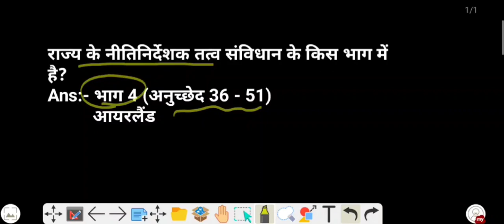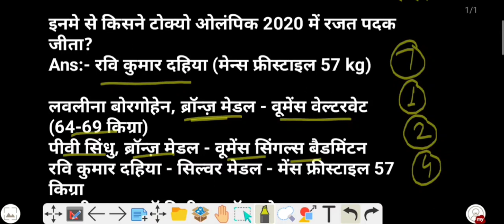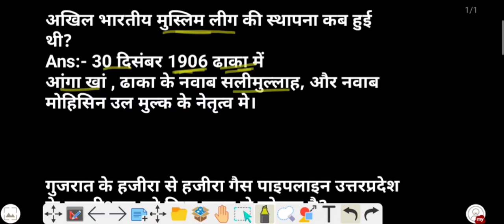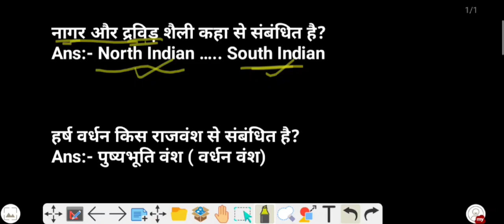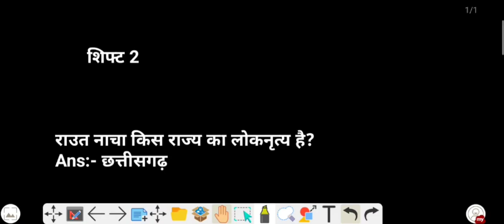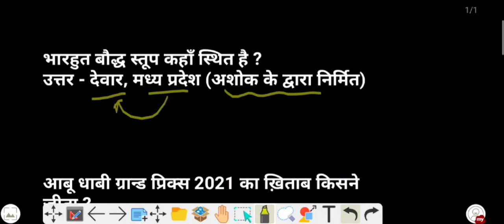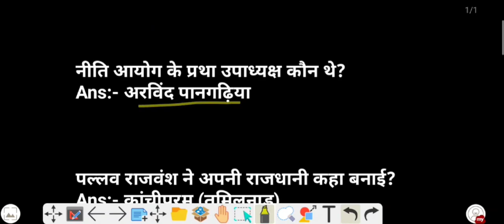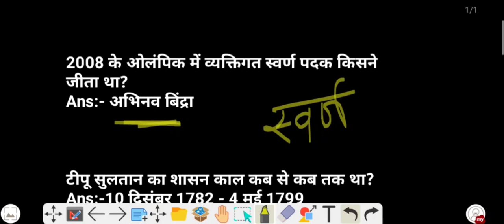Ssc Mts 14 July All Shift Questions | Ssc Mts Analysis 2022 | 14 July All Shift Exam Analysis#sscmts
Ssc Mts 14 July All Shift Questions | Ssc Mts Analysis 2022 | 14 July All Shift Exam Analysis

SSC MTS HAVALDAR 2022 ANALYSIS | 14 JULY ALL SHIFT | MTS EXAM QUESTION PAPER | BY VIVEK SIR EXAMPUR
MTSToday ExamAnalysis
SSCAdda247 Live
Sscmtsexamreview
Sscmtsexamanalysis
Sscmtsexam
Ssc mts14july2022examreview
Ssc mts14july2022examanalysis
Sscmtslatest update

ssc mts 14 July 2022 All shift
◆ssc mts paper 14 July 2022 2nd shift
◆ssc mts पेपर 14 July 2022 pdf download
SSC MTS 14 July 2nd Shift Question | ssc mts 14 July 2nd shift exam
analysis | mts analysis 2022 | SSC MTS 14 July Question Paper, SSC MTS
14 July GK, SSC MTS 14 July 2nd shift exam analysis, SSC MTS 14 July
All Shift
SSC MTS Analysis 2022 | SSC MTS Exam Analysis 2022 Shift 2 | SSC
MTS Today Paper Analysis (14 July 2022) | MTS Question Paper Analysis
(All Subjects) | SSC MTS GK, GS, Maths, Reasoning & English Asked
Questions 2022 and mts Expected Cut Off 2022
ssc mts exam analysis 2022, ssc mts analysis 2022, ssc mts today
question paper, ssc mts exam analysis, ssc mts analysis, ssc mts, ssc,
mts, ssc adda247, mts today exam analysis, mts analysis 2022, today
ssc mts exam analysis, ssc mts question paper, ssc mts syllabus 2022,
ssc mts classes 2022, mts analysis, mts paper, gk, gs, english, reasoning,
maths, ssc adda, adda247, ssc chsl 14 july, ssc mts general, rojgar with
ankit, exampur, awareness 2022, ssc mts reasoninh, ssc gk, vikas nagar,
study for u, study 4u,study 4u
SSC MTS today exam analysis
SSC MTS 14 July 2nd Shift
ssc mts today exam reviewssc chsl 14 July second shift
14 July SSC MTS Exam Analysis
SSC MTS Exam Analysis May 2022
ssc mts Exam analysis
14 July SSC MTS Exam Analysis
SSC MTA Exam Analysis July 2022
SSC MTS 14 July Second Shift Question
SSC MTS 14 July Second Shift Paper
ssc mts analysis 2022,ssc mts analysis,ssc mts answer key 2022,ssc
mts exam analysis 2022,ssc mts exam question paper 2022,ssc
mts question paper 2022,ssc mts question paper,ssc mts,ssc mts
havaldar,ssc mts paper 2022,ssc mts paper,ssc mts answer key,ssc
mts paper solution 2022,ssc mts paper solution,ssc mts 2022,ssc mts
2022 answer key,ssc,mts,mts exam question paper,mts question paper
2022,mts analysis 2022,mts analysis,mts answer key 2022,14july,2ndshift।